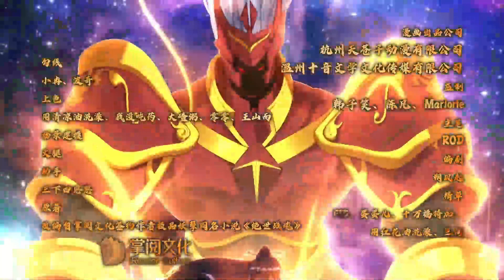《盖世战魂》第226集 手中刀芒，必至南天 高清 1080P